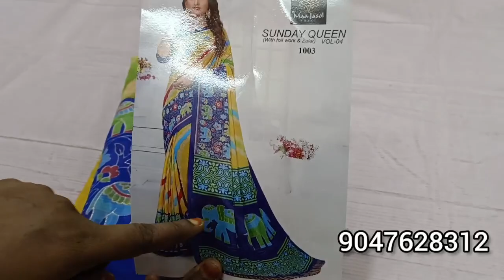(10.03.2023) LIFE STYLE /KALAM KARI PATTERN SAREES COLLECTION IN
Thankyou for your watching

Chudi material and stiched,Poonam,grape,cotton,brasso,cotton brasso,Bangalore silk,Mysore silk,lehenga,nighty,fancy item, fancy blouse etc.,